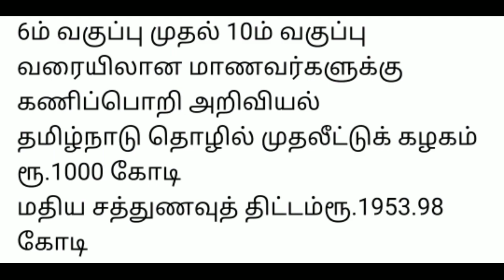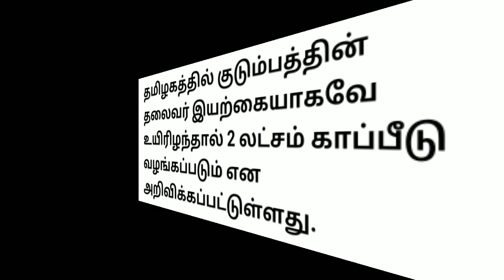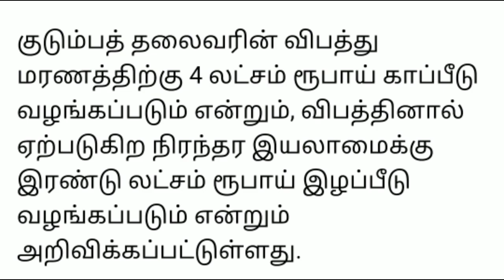தமிழக இடைக்கால பட்ஜெட் 2020-21 துறை வாரியாக நிதி ஒதுக்கீடு? முழுவிவரம்TNBudget2020-21#interimbudget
More related videos PLAY LIST👇👇
👉PAN CARD VIDEO'S

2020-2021 Tamilnadu Government budget, 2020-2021 இடைக்கால பட்ஜெட், Pradhan Mantri krishi Sinchayee Yojana, பிரதான் மந்திரி கிரிஷி சின்சயா யோஜனா, 100% மானியத்துடன் சொட்டு நீர் பாசனம், இலவச போர்வெல் திட்டம், தமிழக அரசின் இலவச போர்வெல் திட்டம், Tamilnadu government borewell subsidy schemes, Free borewell schemes, Free Goat Shed, Free goat government veterinary scheme, Free Goat shed, ஆடு, மாடு, Natural Farming, government schemes 2020, pm kisan in veterinary, Hitech Goat Farm